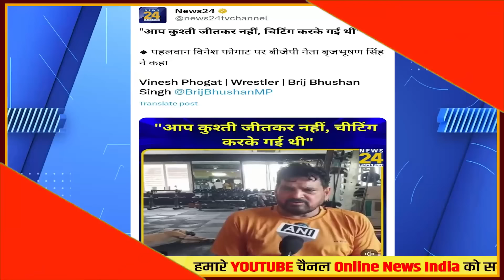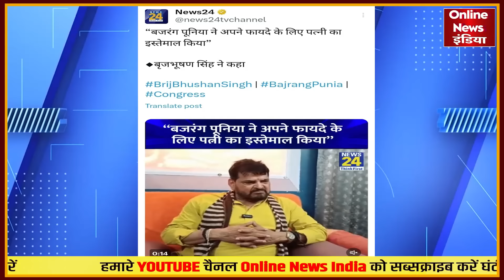24 घंटे में ही BJP बैकफुट पर आ गई! बृजभूषण ने अपने हाथ पीछे खींचे, हरियाणा में NO ENTRY!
24 घंटे में ही BJP बैकफुट पर आ गई! बृजभूषण ने अपने हाथ पीछे खींचे, हरियाणा में NO ENTRY!